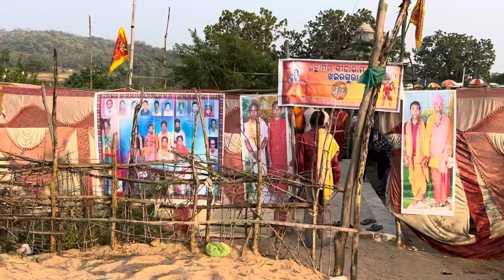ଖଇରଗୁଡା ସୁଲିଆ ଯାତ୍ରା ॥ ସୁଲିଆ ପିଠ